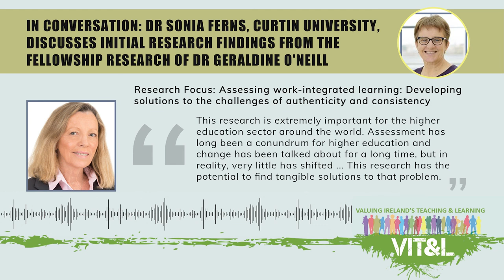In Conversation (VIT&L Week): Dr Sonia Ferns and National Forum Research Fellow Dr Geraldine O'Neill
In conversation: Dr Sonia Ferns, Curtin University, discusses initial research findings from the Fellowship research of National Forum Research Fellow Dr Geraldine O'Neill

Research Focus: Assessing work-integrated learning: Developing solutions to the challenges of authenticity and consistency